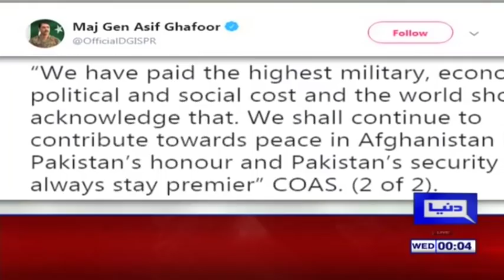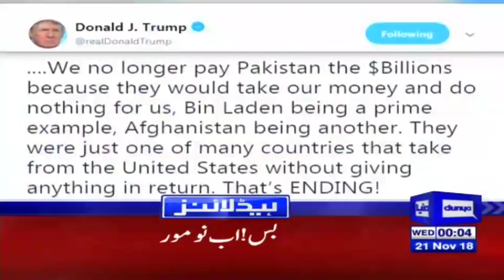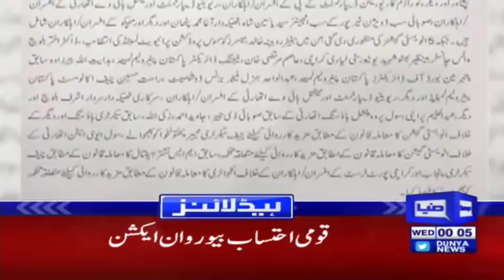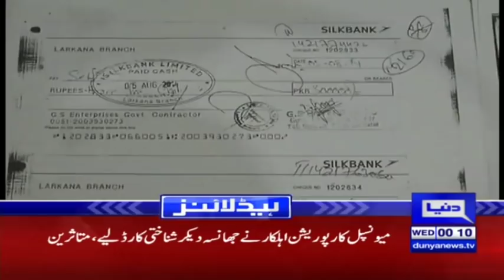Army Chief takes a Big decision after Trump statement | Headlines 12 AM | 21 Nov 2018 | Dunya News